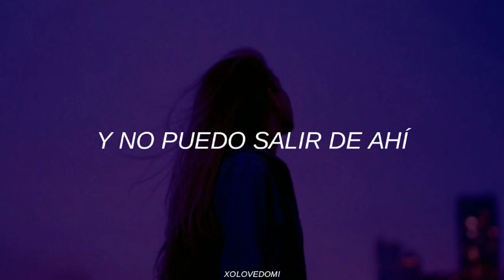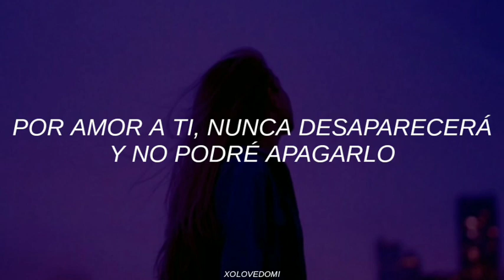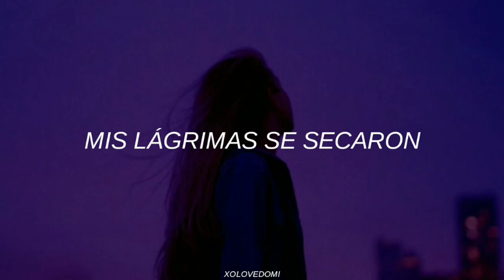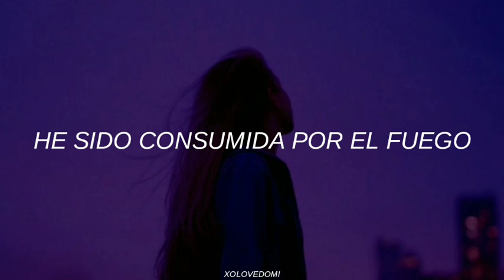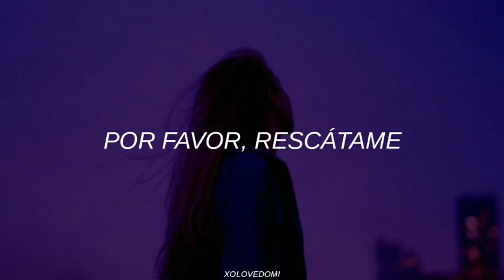Taeyeon - Rescue Me // Sub Español